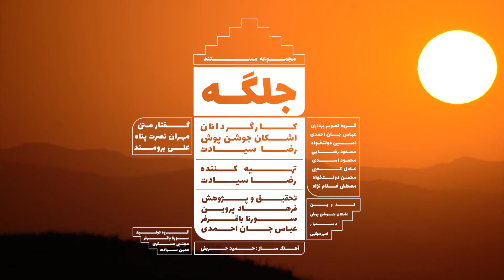Plane جلگه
Teaser of Documentary tv series in 6 episodes, the focus of each episode is on the effect of nature in the local's life of different areas